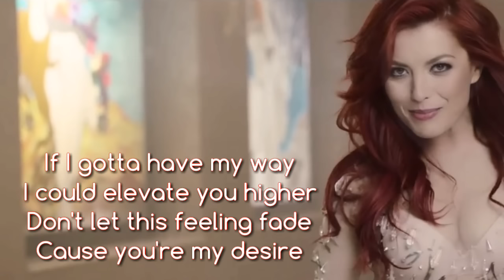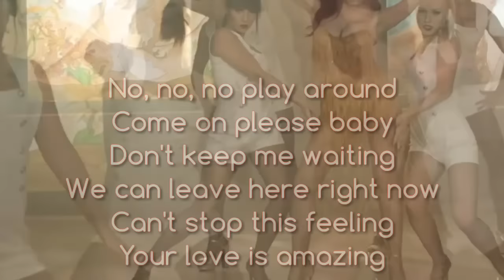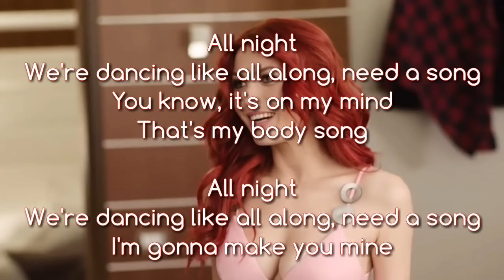Elena - Body Song (Lyrics / Versuri Video)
Muzica: Laurentiu Duta, Ovidiu Bistriceanu
Versuri: Ovidiu Bistriceanu, Rompre Carlie Nicole, Van Vloten Kristin Hope, Laurentiu Duta
Regie: Dan Petcan

Lyrics by: Cleber Silva

Like and favorite it!